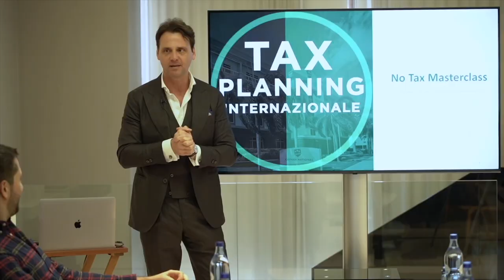Perchè è Già Tardi Per Aprire un Conto Corrente OFF-SHORE